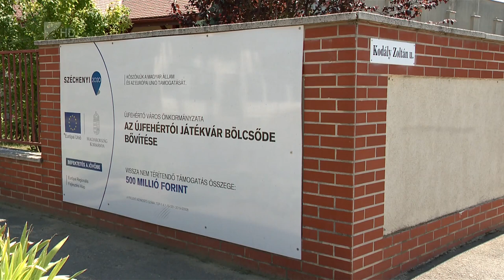Bővült az újfehértói bölcsi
Tizenkét fős csoportszobával, hozzá tornaszobával és kiszolgáló helyiségekkel bővül a bölcsőde Újfehértón. A bővítéssel egyidejűleg márciusra a régi épületrészt is kívül-belül felújítják. A napokban a már életveszélyessé vált kémény bontását is végzik a szakemberek.